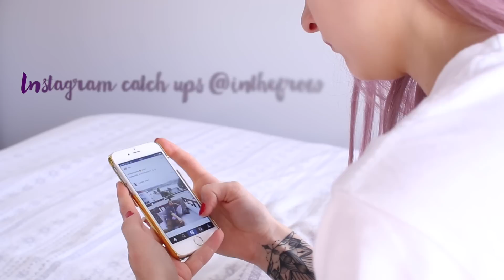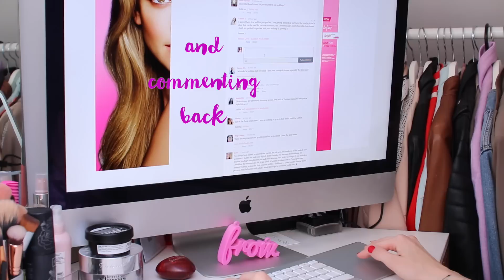My Morning Routine | Inthefrow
Ive been meaning to film this for so so long, and finally its here! See what I get up to, most mornings, from waking up to cleansing, smoothie making and working! Come along :)

Thankyou to the awesome music from Melvv!!
Go check him out as his music is actually amazing!

What I Used, in order ❤
iPhone 6
Eve Lom Cleanser
Foreo Luna Mini
Foreo Issa Toothbrush
Lush Million Dollar Moisturiser
Elizabeth Arden BB Cream
Rimmel Wake Me Up Concealer in Ivory
Real techniques Sponge
ABH Contour Palette
Estee Lauder Bronze Goddess Bronzer
Real Techniques Nics Picks Brush
Mac Large Contour Brush
Clinique Cheek Pop Blush in 12 Pink Pop
Benefit Gimme Brow
Zoeva Blush Brush
Barry M Matte Me Up Lip Pencil in 2
Lancome Doll Eyes Hypnose Mascara
Shu Uemura Eyelash Curlers
Body Shop Vitamin E Face Mist

Relaxed Jeans
Black fringed Bodysuit

Send me lovely letters❤
Victoria,
Gleam
96 Leonard St,
London,
EC2A 4RH

FAQ's

Q: How do you dye your hair that colour? What shade is it?
A: I have my hair dyed in a salon with a blend that my hairdresser puts together. I am naturally a dark blonde and the hair has to be bleached.

A: I am from the North West of England, currently living in London!

A: Until recently I was a University Lecturer in Fashion Retail at the University of Manchester, but as of 2015 I am a full time blogger and youtuber :)

Q: What does Inthefrow mean?
A: Inthefrow is a shortening of 'In the Front Row.' It was a name I chose for my blog when I started it, inspired by an Alanis Morrissette song called Front Row, and the connotations with fashion.

A: I film my videos with the Canon 70D and my vlogs with the Panasonic Lumix GF6

Q: How did you design your video intro?